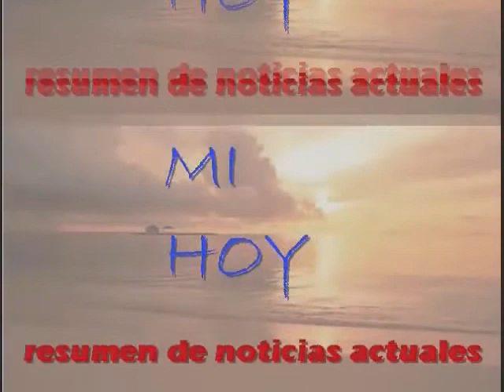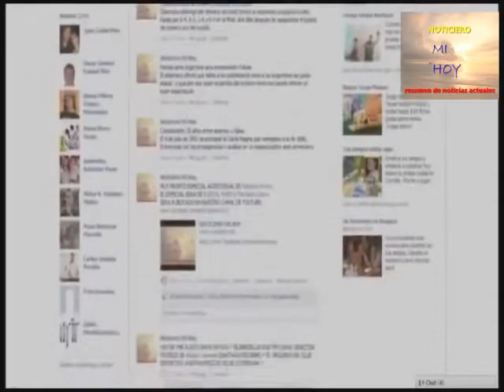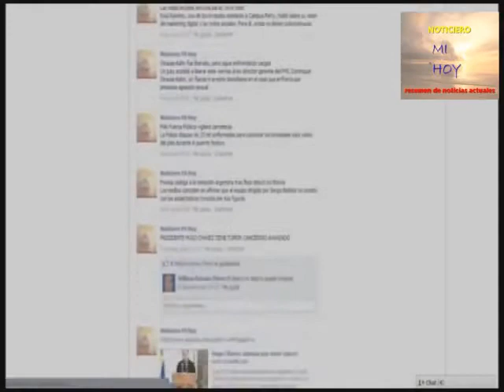Especial Feria de las flores de Medellin parte 1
ESPECIAL" DE NOTICIERO MI HOY SOBRE LA FERIA DE LAS FLORES DE LA CIUDAD DE MEDELLIN EN COLOMBIA, IMÁGENES Y VÍDEOS SOBRE EL EVENTO CULTURAL MAS IMPORTANTE DEL DEPARTAMENTO DE ANTIOQUIA, QUE SE LLEVA ACABO CADA AÑO EN LA CIUDAD DE LA ETERNA PRIMAVERA "MEDELLIN